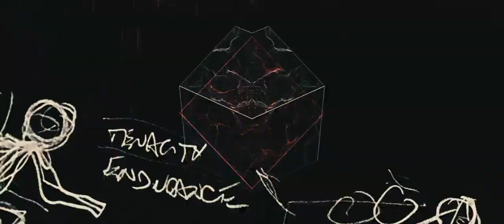VARIANT - HARVEST (OFFICIAL MUSIC VIDEO)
Beheading The Traitor Presents:
VARIANT

Video by: Frank McMahon
Revolt Entertainment LLC.